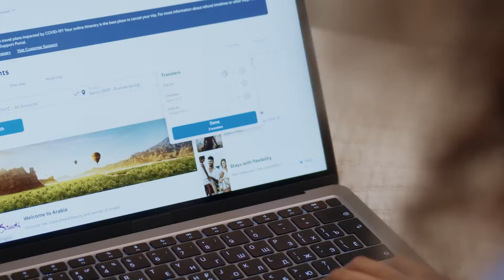Students get-away travel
Travel is the best kind of procrastination for students, with those long holidays full of far-away deadlines, it's almost the only way you can get away. Flights are cheaper than ever before, so there's no reason not to visit here or some of the greatest destinations to spend your student vacations.